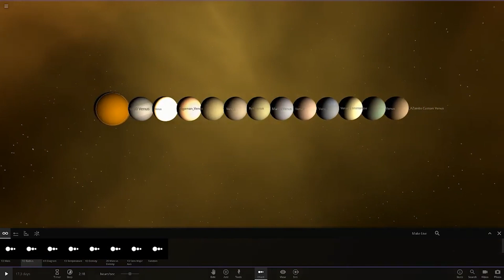The Return Of Object Competitions In Universe Sandbox?